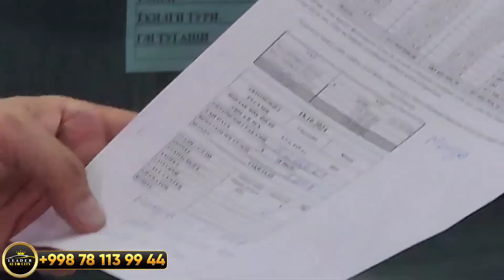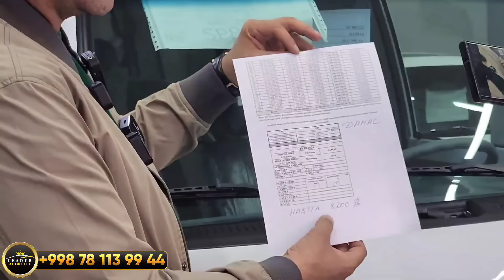2-TA MASHINA BOSH TOLOVSIZ. LEADER AVTO CITY YOPILADIMI?